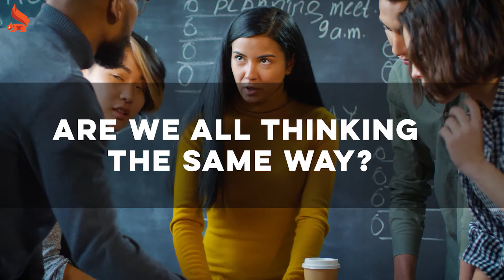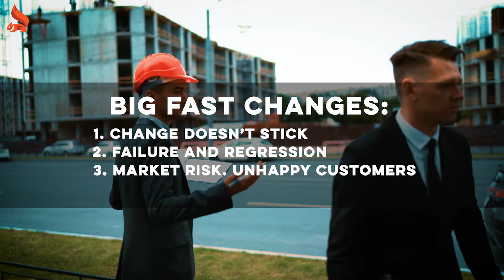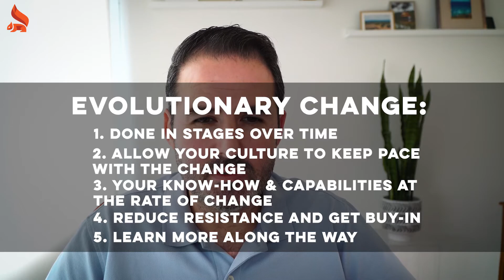6 Outdated Management Practices. Stop doing them and do these instead. Part 1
Are you still doing these 6 common management and leadership practices? Let's talk about how they are best left behind in the 20th century. In part 1 of this 2-part video we'll explore the first 3.

In part 1 we cover these 3 alternatives:
1. Manage the work not the workers
2. Don't kill the mutants
3. No Improvement Revolutions